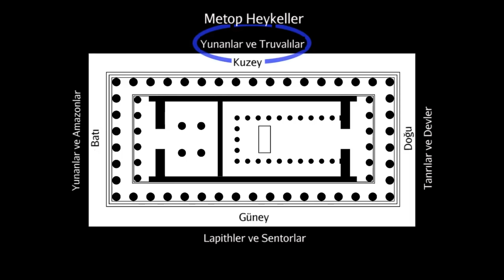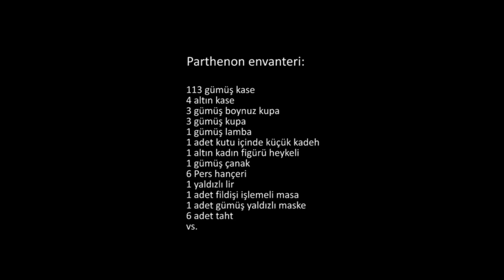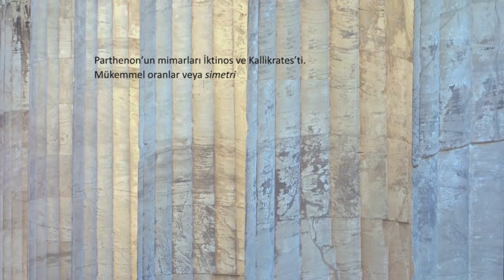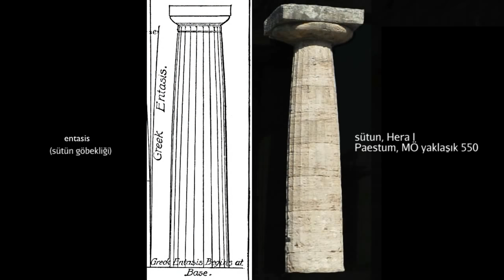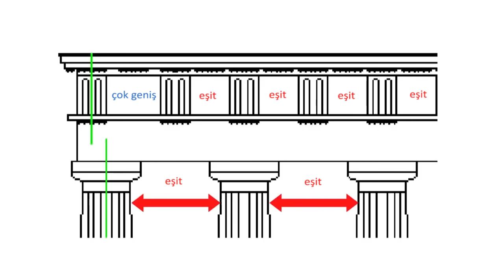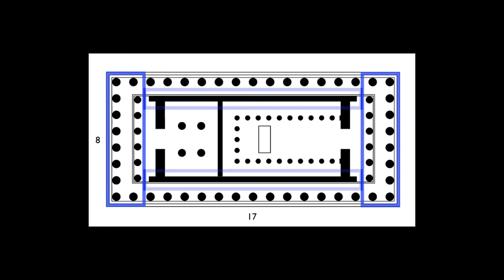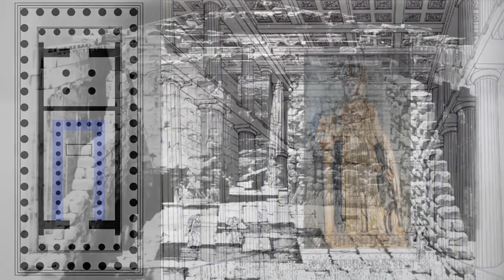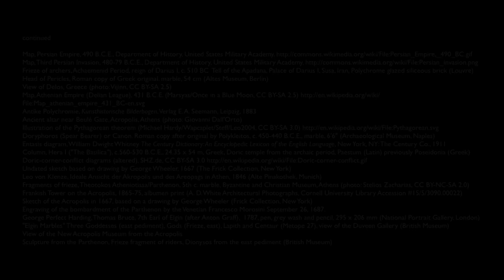Parthenon, Akropolis (Sanat Tarihi / Antik Akdeniz Sanatı)